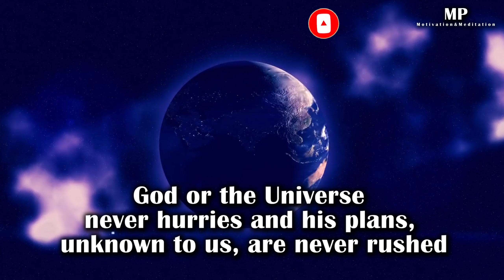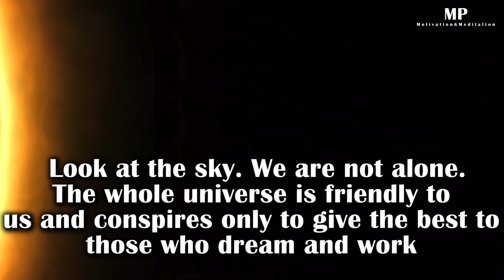Universe Quotes | Celebrating Our Place In The Cosmos | Quotes with voice